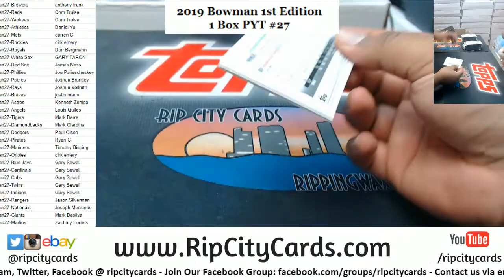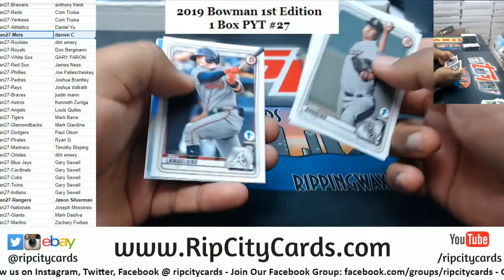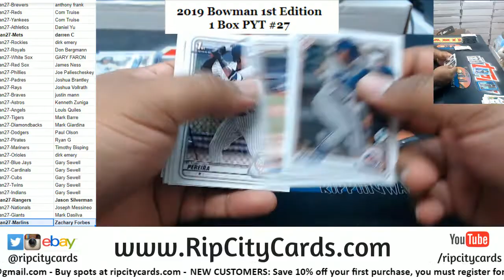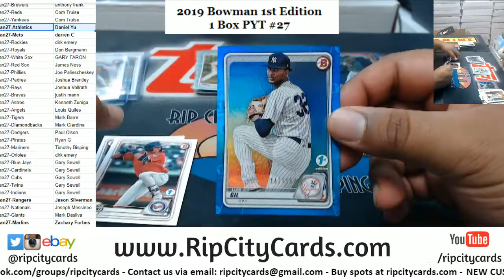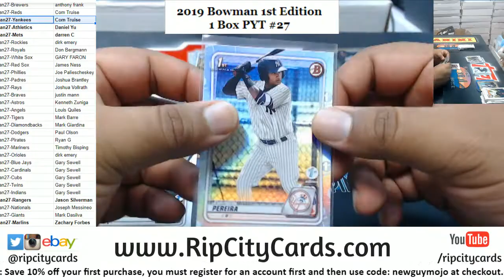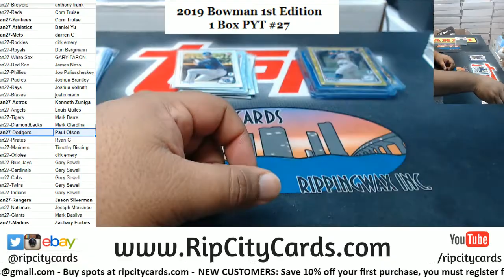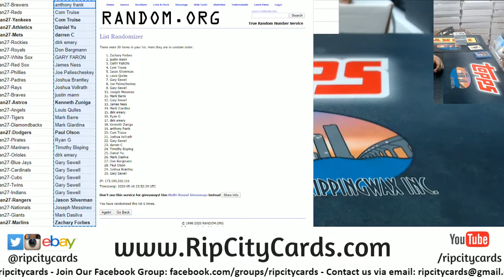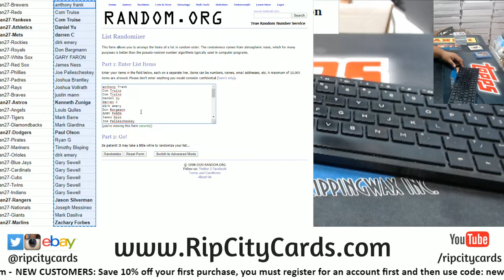2020 Bowman 1st Edition Baseball 1 Box PYT #27